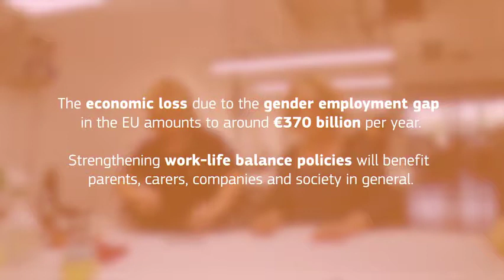Work-Life Balance for Parents and Carers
Three Europeans from Italy, Poland and the Netherlands share their experiences as parents, carers and managers trying to balance work and private lives. The European Commission is proposing "New start to support work-life balance for parents and carers" initiative as across the European Union, women remain considerably underrepresented in the labour market and the economic loss due to the gender employment gap amounts to around €370 billion per year.